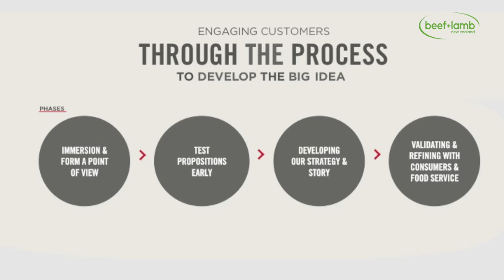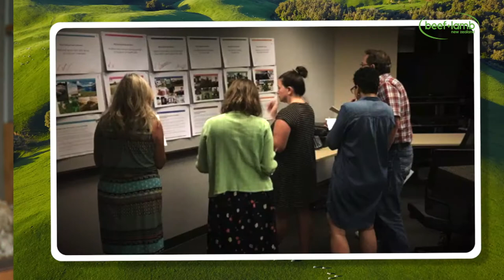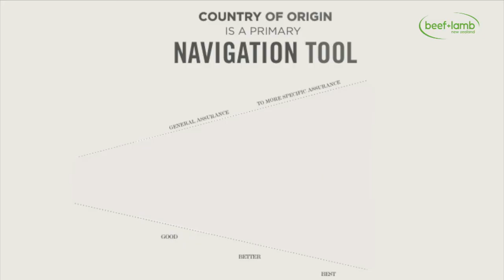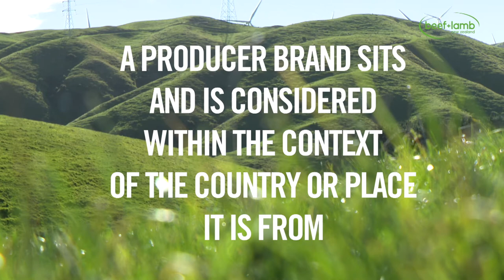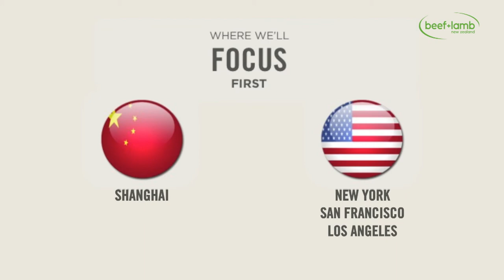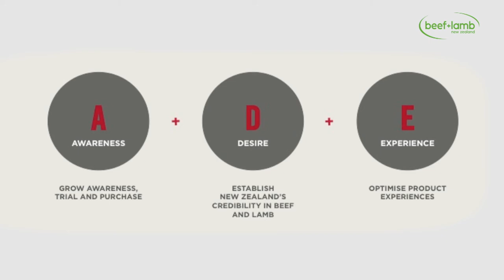Taste Pure Nature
Following the unveiling of the Taste Pure Nature origin brand, we are pleased to share a video featuring our Global Manager – New Zealand Red Meat Story, Michael Wan explaining more about the research and work behind the origin brand and go-to-market strategy.